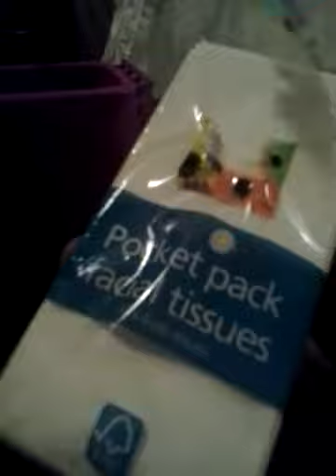MY Purple Sulo BIN SlugTV.UK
my new purple bin lol SlugTV.UK